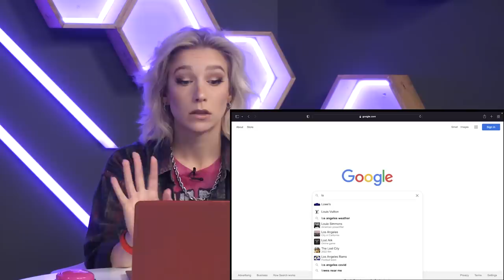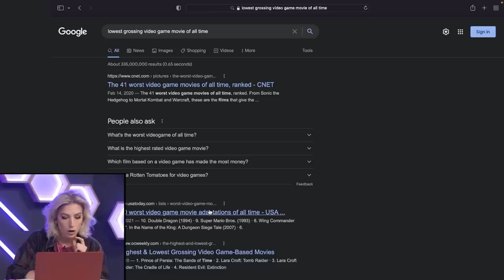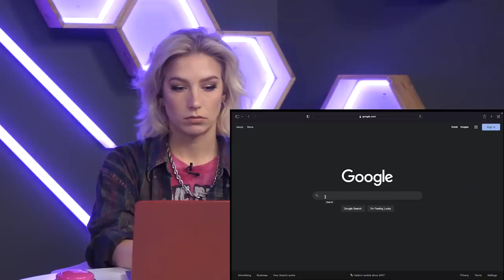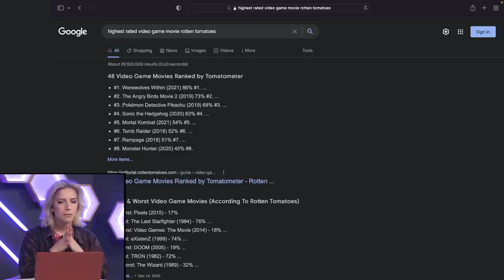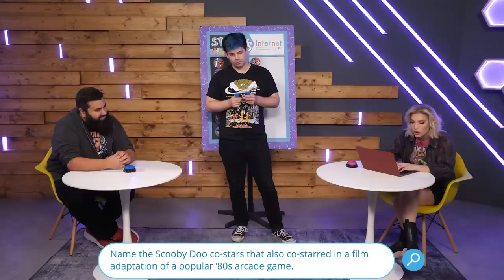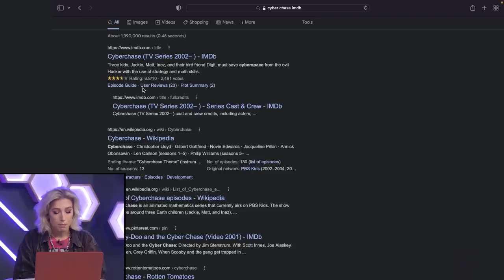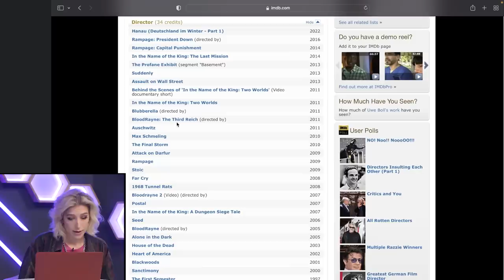How Many Video Game Movies Do You Know? (Stan Vs Internet)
You may know video games, you may know movies, but do you know video game movies? Jirard Khalil aka The Completionist joins us to test his knowledge!

CREW
Director: Spencer Agnew
Editor: Spencer Agnew
Vice President, Unscripted: Matt Raub
Creative Producer: Kiana Parker
Producer: Garrett Palm
Production Coordinator: Jacqi Jones
Assistant Director: Garrett Palm
Art Director: Cassie Vance
Assistant Art Director: Erin Kuschner
Art Assistant: Alex Aguilar
DP: Brennan Iketani
Cam Op: Vida Robbins
Sound Mixer: Greg Jones
Assistant Editor/DIT: Matt Duran
PA: Heidi Ha
GFX: Brittany Metz
Content Manager: Lizzy Jones
Stage Manager: David Hill
Executive Assistant: Erin Dougal
Office Manager: Selina Garcia